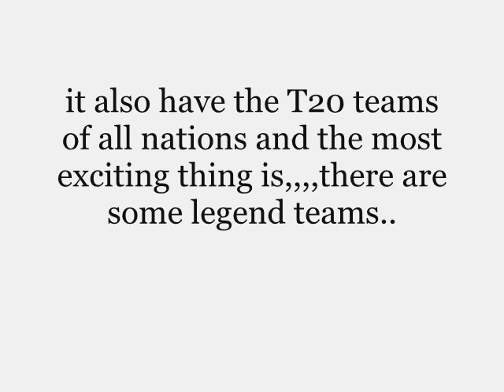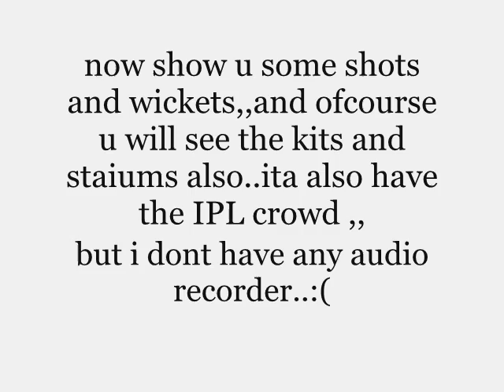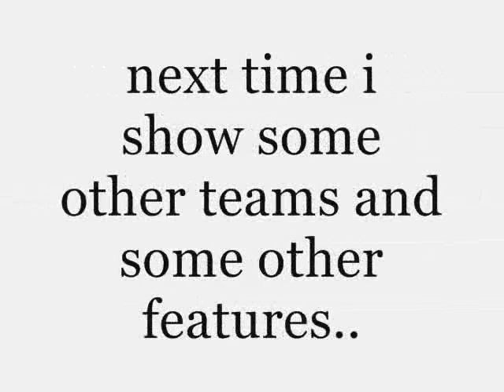cricket legends 10 patch for cricket 2007